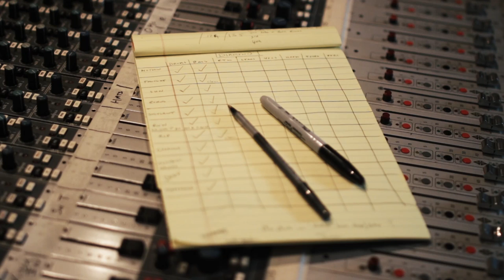DIAMOND YOUTH AT HURLEY RECORDINGS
Get to know Diamond Youth as they jam live in the Hurley Studios.